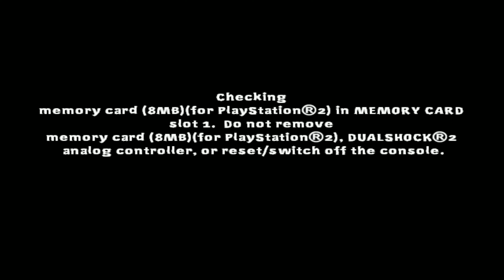Nicktoons Unite! [PS2] - Gameplay 4K 60FPS [PCSX2]